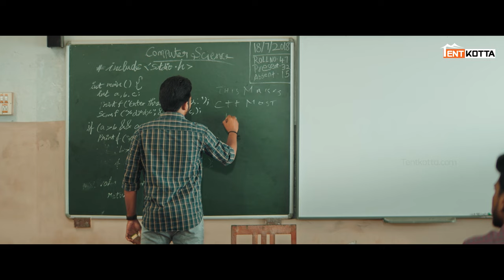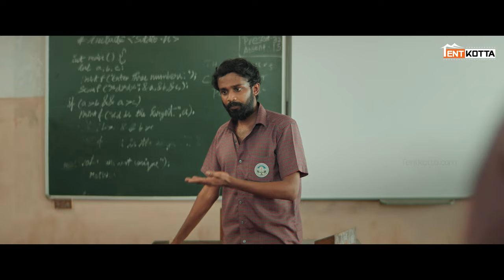Heartfelt Superhuman Becomes Super Heroes | Marakkuma Nenjam Super Scene | Rakshan | Prankster Rahul